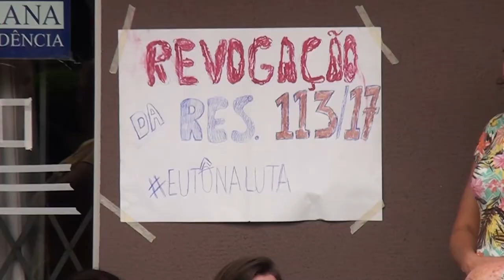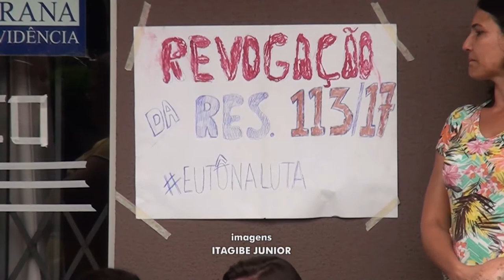Professores fazem mobilização contra resolução anunciada pelo governo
Uma resolução anunciada pelo governo do estado não agradou professores da rede estadual.